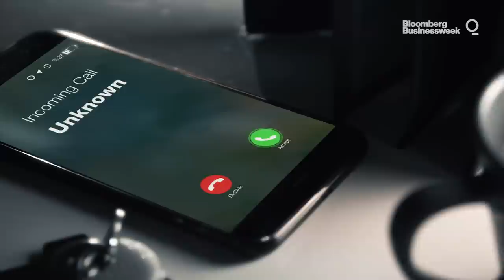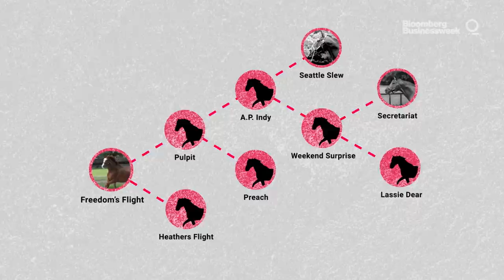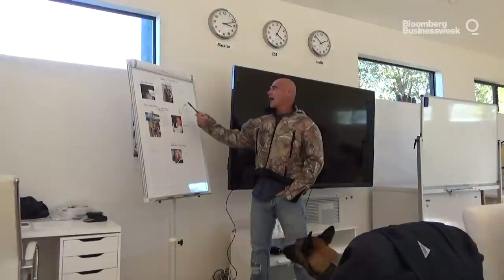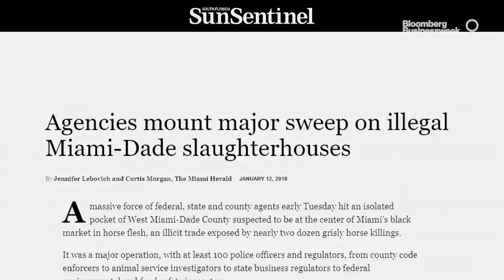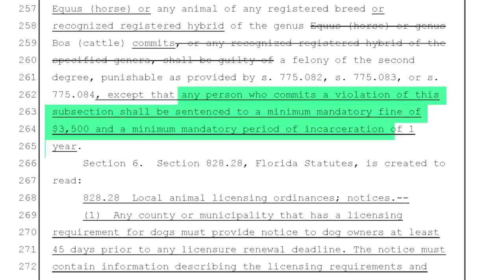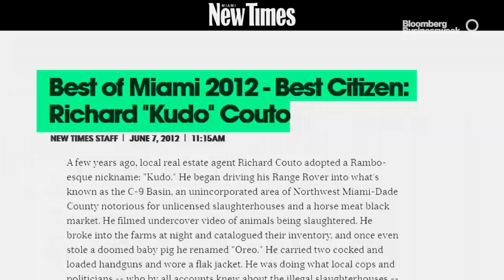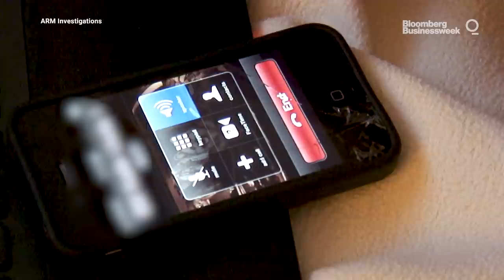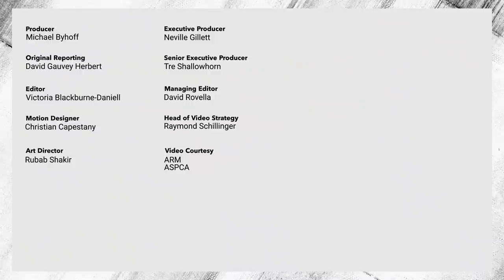Infiltrating Florida’s Animal-Slaughter Underworld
Richard Couto has spent millions of dollars of his own money to fight animal cruelty. From a secret South Florida compound, he stages undercover horsemeat buys to bring down illegal slaughterhouses. Police say they’d be happy to work with him — if only he’d follow the rules.

Warning: this video contains content that may be distressing to some viewers.

Read more about Richard Cuoto's controversial mission to uncover illegal slaughterhouses in Florida